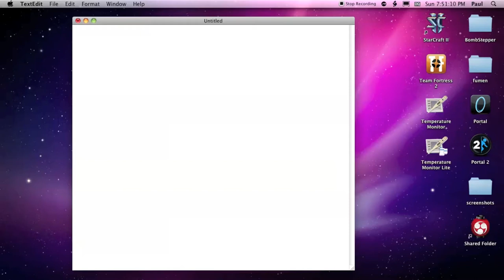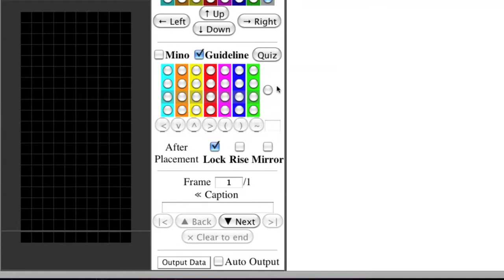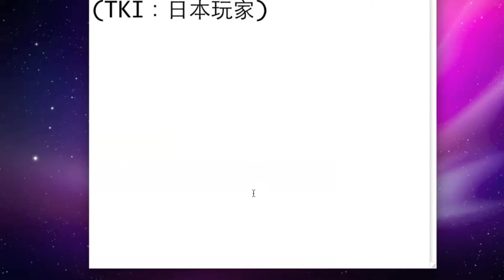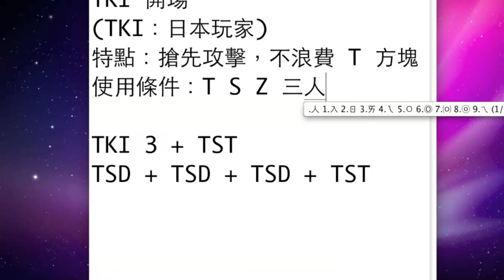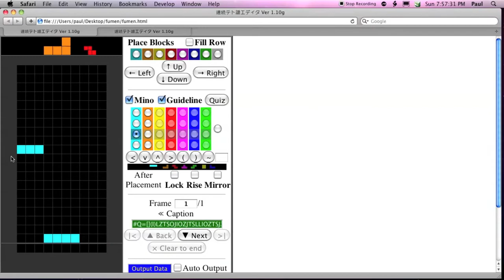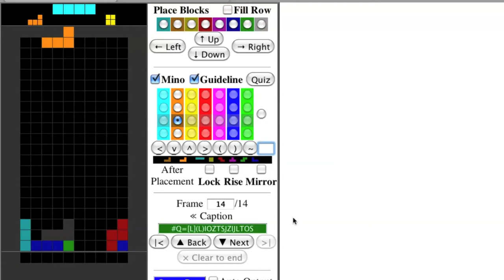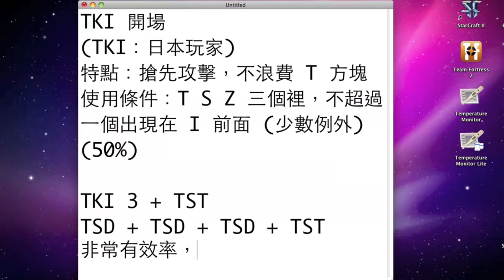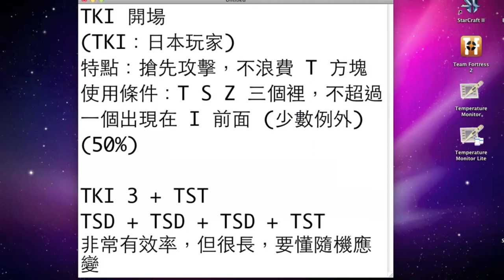Tetris 隨談 05 -- TKI 3 + TST 開場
隨談第五集。介紹/示範 TKI 3 + TST。